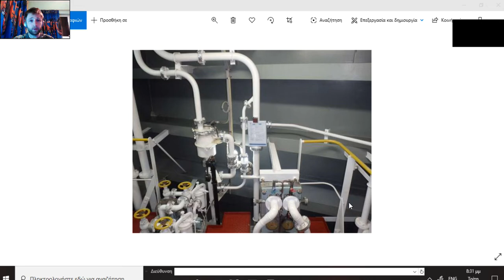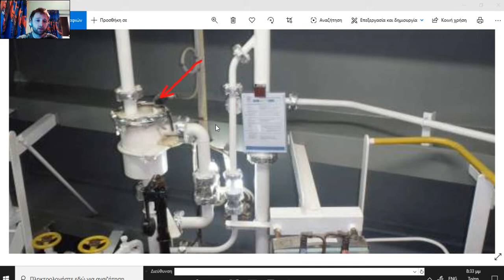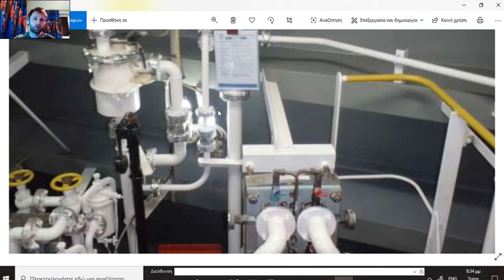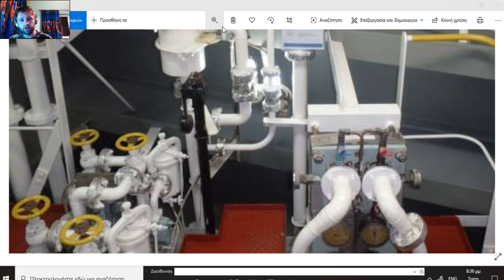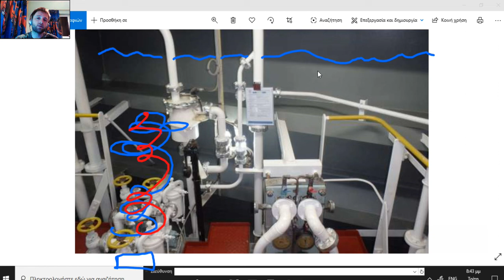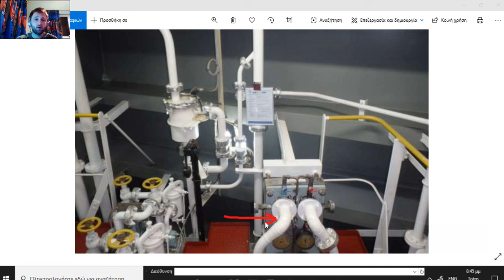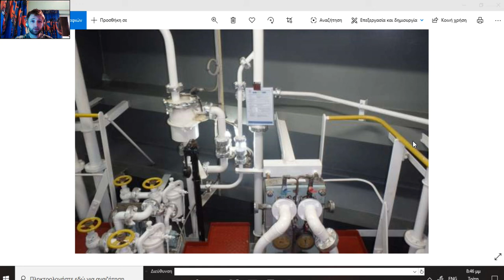Important things Marine Engineer should know Part 2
Моя реферальная ссылка
मेरा रेफरल लिंक